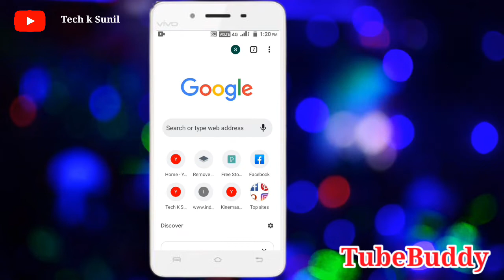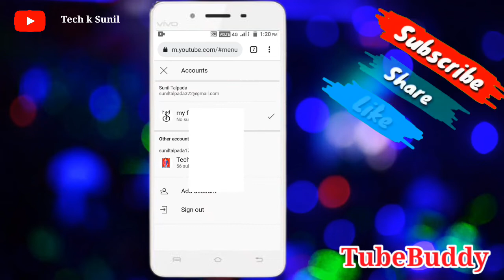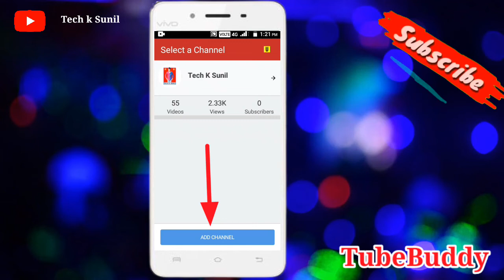Tubebuddy Sign Ln Problem !! TubeBuddy Login Problem Solve Free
tubebuddy login nahi ho raha hai
tubebuddy login nahi ho raha hai 2022

tubebuddy login problem solved 2022

tubebuddy login problem solve

tubebuddy sign in problem

how to fix tubebuddy sign in problem

how to solve tubebuddy sign in problem